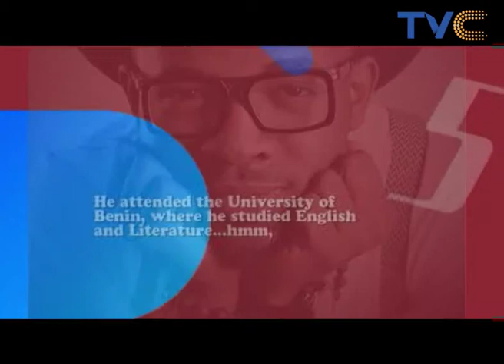Johnny Drille | Man Crush Monday